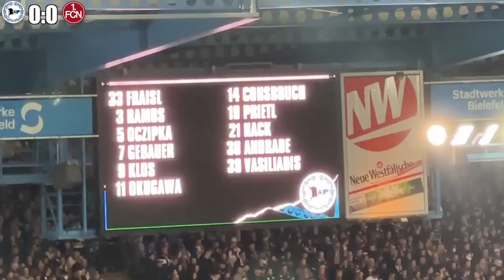90+8 TOR Arminia Bielefeld - 1. FC Nürnberg STADIONVLOG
.🔽Social Media🔽.